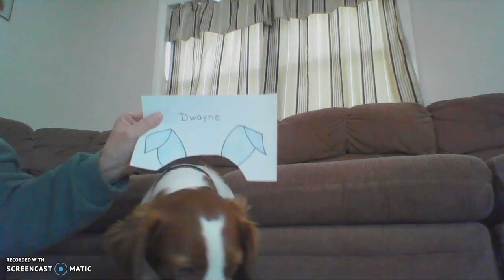RAMful Learning - Pfiona's Three Little Pigs